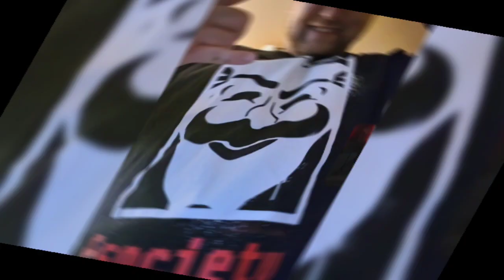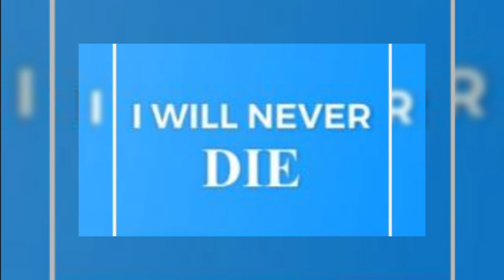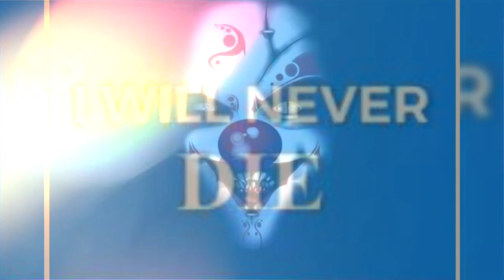SpOOky J & ZERO "My Hatchet" OFFICIAL HQ AUDIO + VISUAL ENHANCER 🪓🩸